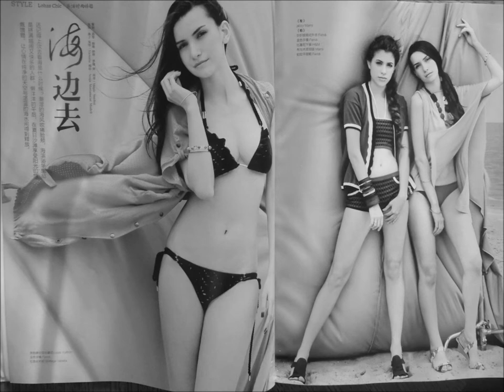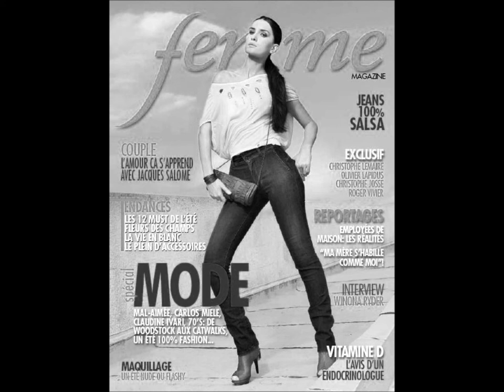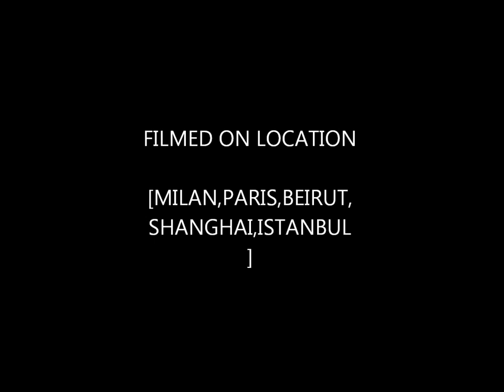SANJA RADULOVIC FEMME COVER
GORGEUS MODEL SANJA RADULOVIC  ON THE COVER OF FRENCH MAGAZINE FEMME